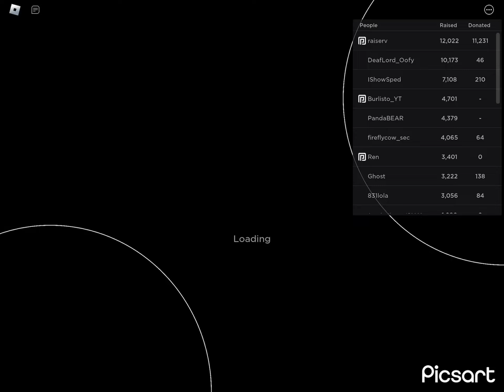Donating 5 robux to someone random